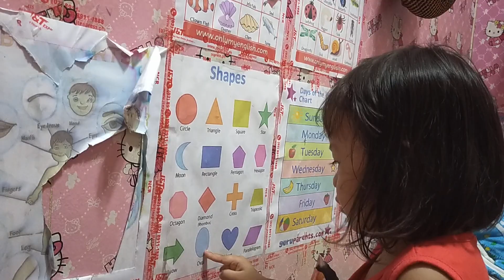June 7, 2022